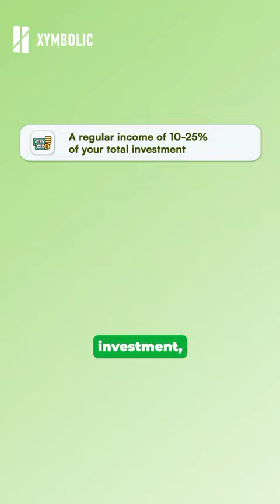HACIENDA IBADAN OYO STATE 📍 NIGERIA 🇳🇬 NOW SELLING ALL INCLUSIVE OFFER 😲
Video 📸 from SIS (SAFE INTEGRATION SYSTEM) TEAM - HACIENDA IBADAN OYO STATE 📍 NIGERIA 🇳🇬 NOW SELLING ALL INCLUSIVE OFFER 😲

Welcome to the Hacienda, where agriculture and luxury living combine to create a real estate project like no other.

Paint a picture 🖼️ of sprawling landscapes, fertile soil, a plantation whose produce puts money in your pocket and the perfect balance between nature's bounty and modern amenities.

We're not just selling land; we're offering you an opportunity to shape your future and secure your financial success.

Seize the opportunity to claim your space:
🔘 400 sqm plot for just ₦ 570,000

🔘 Expand to a generous 600 sqm plot at ₦ 850,000

🔘 Own a full acre (6 plots) for only ₦5,100,000

🔘 Indulge in a sprawling hectare (15 plots + 2 plots free 😱) at an unbeatable ₦12,750,000.

Your dream property is within reach.
ACT NOW! 🏡💼
Secure a plot now👇🏾

📌 DEED AND SURVEY
ARE ALL INCLUSIVE 📌

Pre-launch offer is valid till 31st January, 2024.

To physically inspect 🔎 this prelaunch but fast ⏩ selling HACIENDA IBADAN OYO STATE please; contact our sales team Mobile/WhatsApp Line 📲 Alternative Contact (Voice And Sms Only) Line 📲 .

SIS (SAFE INTEGRATION SYSTEM) TEAM .-. Serving You With Integrity At Its 🦚 Peak ✍️